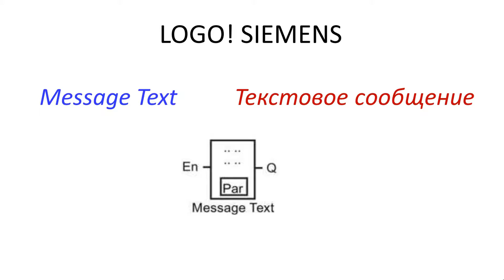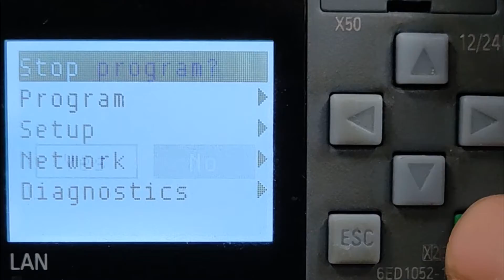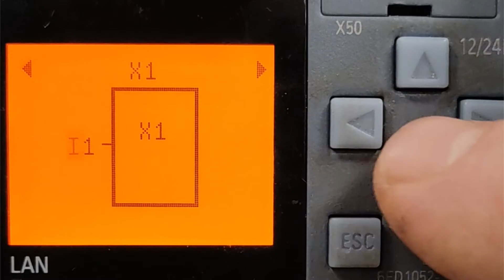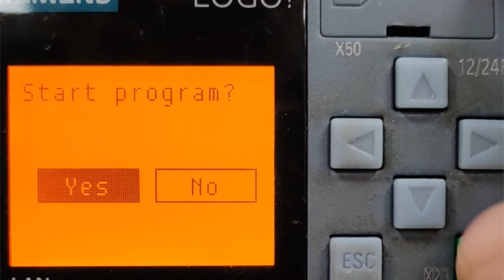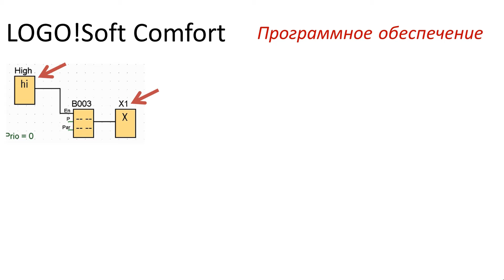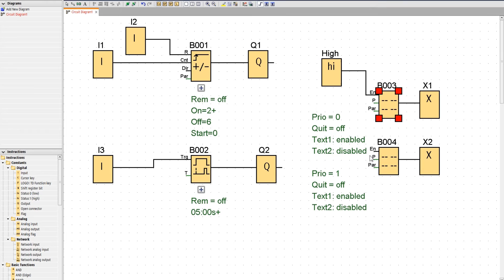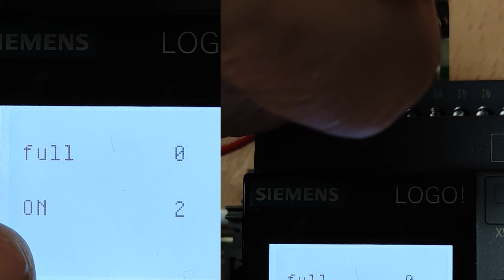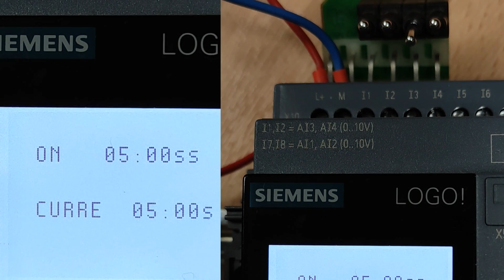SIEMENS LOGO! – текстовые сообщения Message Text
В данном видео рассмотрен как вывод  текстовых сообщений Message Text "вручную" с панели модуля с помощью кнопок управления, так и вывод параметров функций в LOGO!Soft Comfort. В качестве примера приведён вывод параметров счётчиков и таймеров на экран модуля LOGO!